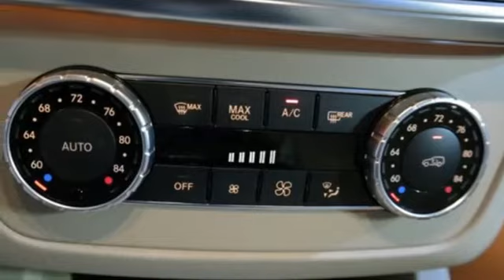Certified 2015 Mercedes-Benz GL-Class Miami FL Coral Gables, FL V7138 - SOLD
Year: 2015
Make: Mercedes-Benz
Model: GL-Class
Trim: GL 450
Engine: 6 Cyl. 3.0 L
Transmission: Automatic
Color: Polar White
Interior: Beige
Mileage: 16021
Stock #: V7138
VIN: 4JGDF6EE7FA461654

Address:
300 Almeria Avenue